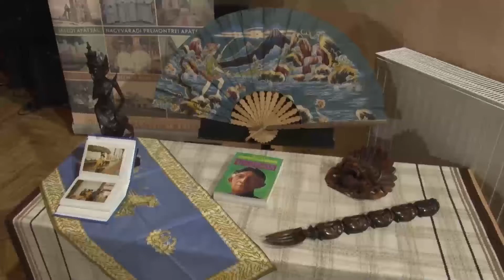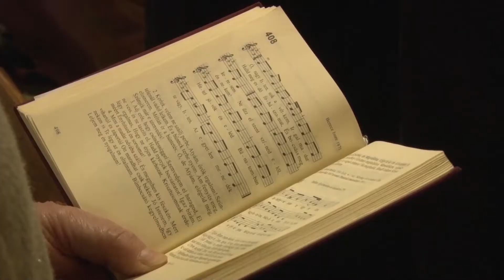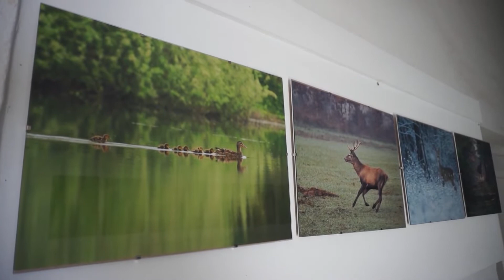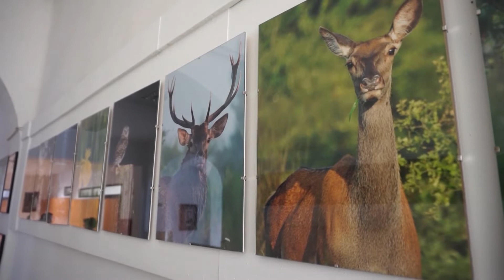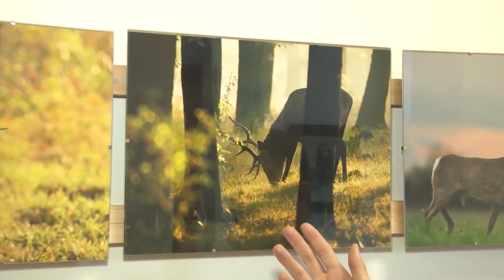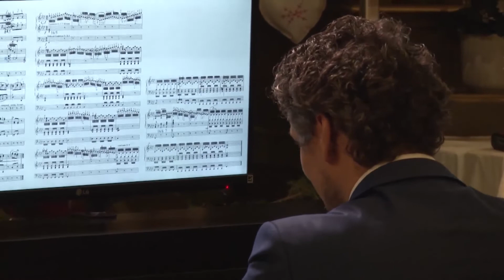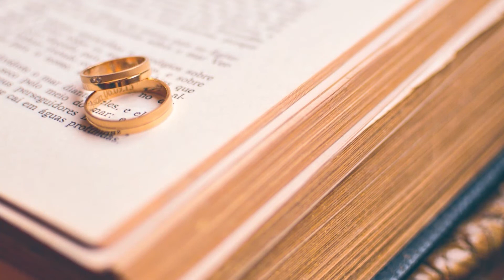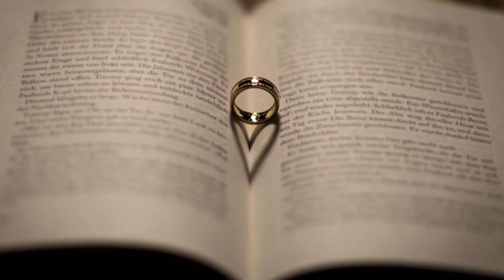Nyitott ajtók 2019. februári adása.